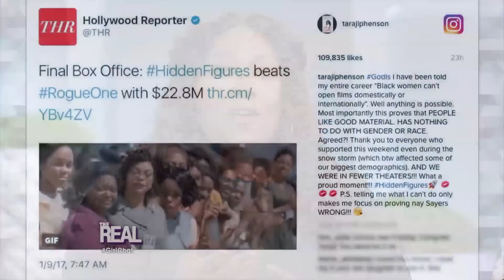Girl Chat: Stop Using Stereotypes in Jokes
Mel B is back with Adrienne Houghton, Jeannie Mai, Loni Love, and Tamera Mowry-Housley for some Girl Chat. The ladies discuss the significance of the movie “Hidden Figures” and the dangers of stereotyping.